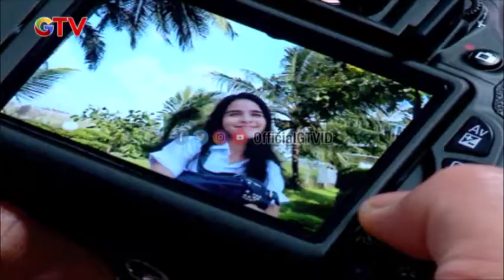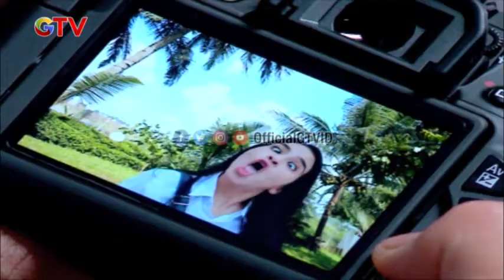Nuduh Selingkuh Padahal Sendirinya Selingkuh | Ramalan Bikin Galau | FTV GTV | (5/6)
Hai Guys!!